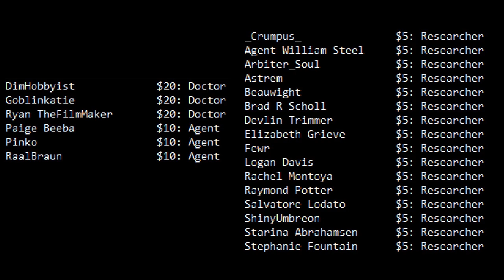What if an AI Took Over The SCP Foundation?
Do Androids Dream of Sanctuary was written by BlueJones and can be found

The above work is under a creative commons 3.0 share-alike/attribution license.